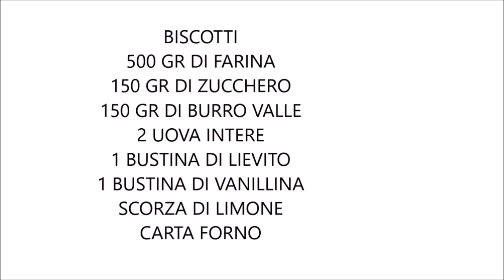VIDEO RICETTA BISCOTTI